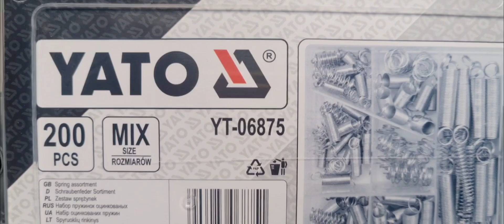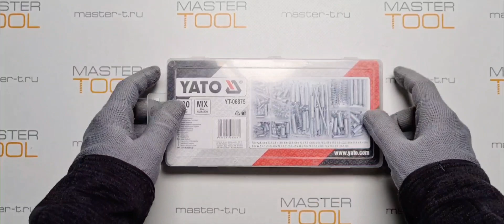Пружины набор микс видов 200 шт, YATO, YT-06875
Распаковка- Пружины набор микс видов 200 шт, YATO, YT-06875